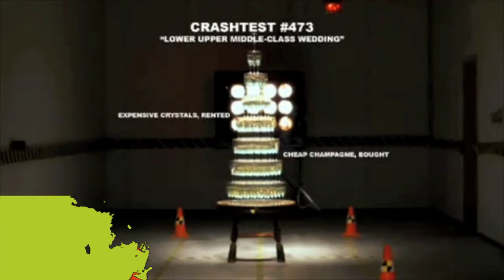Jammerbugt Kommunes Ungeråd præsenterer: White Pony, Touching Grace, Woodhouse, Soundation